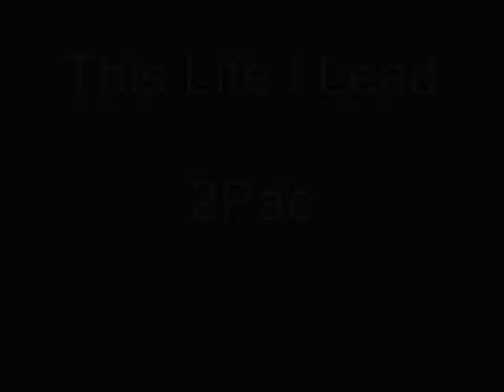2Pac - This Life I Lead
2Pac, With This Life I Lead.
Wanna Hear More? View My Page!
Sub/Cmnt.